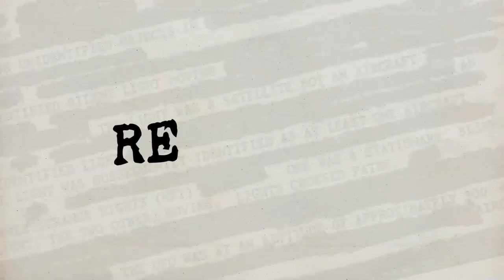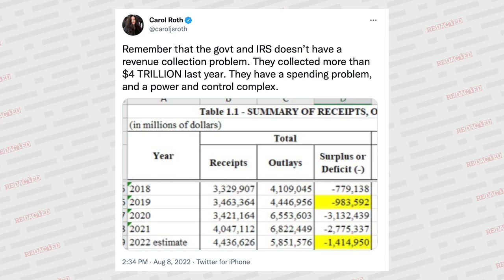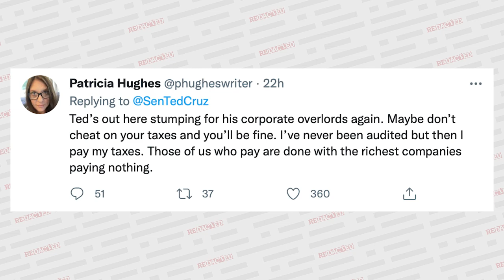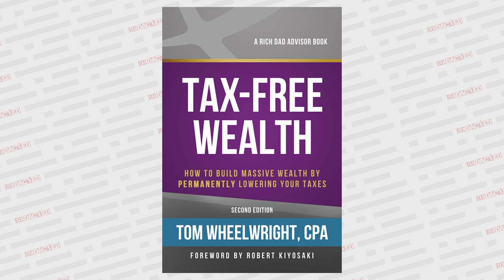He's EXPOSING the truth about Biden's tax plan | Redacted Conversation with Tom Wheelwright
The Democrats are pushing the Inflation Recovery Act but it seems to have very little to do with inflation. Tax expert Tom Wheelwright is here to tell us how this bill will affect us all and what we can do about it.

💰 moomoo Open and Deposit to get up to 10 FREE stocks valued up to $20,000 and